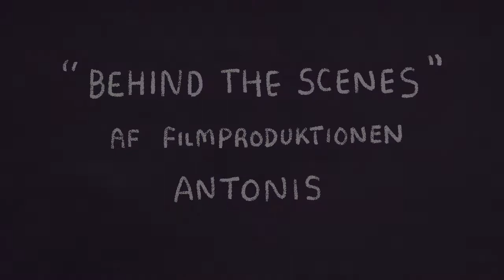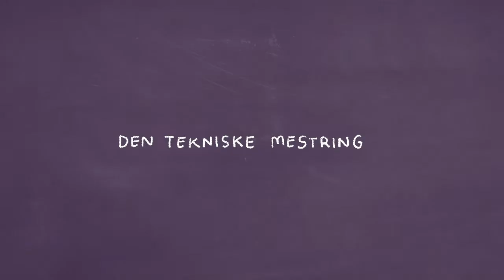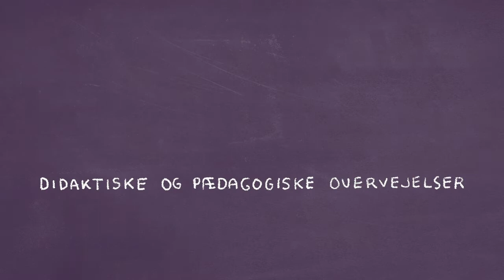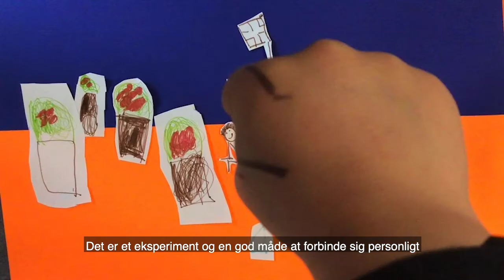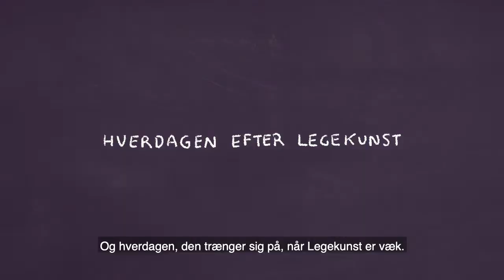Behind the scenes: Arbejde med animation og Børn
Hør Hanne Pedersen fortælle om de aspekter, der er vigtige, når man arbejder med børn og animation. Hanne Pedersen er ekspert i animation som undervisningsredskab. Hun leder Animation Learning Lab (VIA The Animation Workshop), der tilbyder kurser i brug af animation. Hanne har arbejdet sammen med Børnehuset Teglgården i Viborg i et LegeKunst-forløb med animation som omdrejningspunkt.